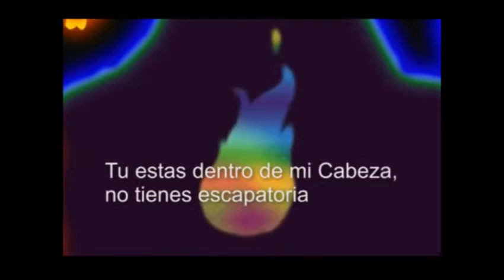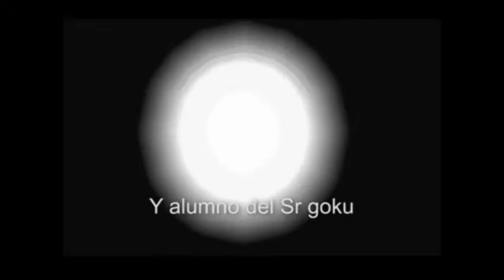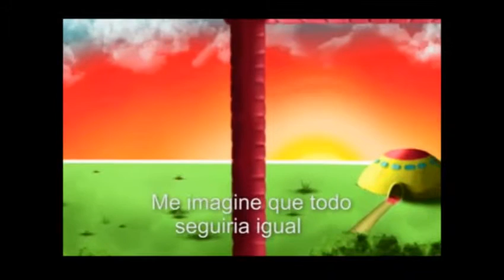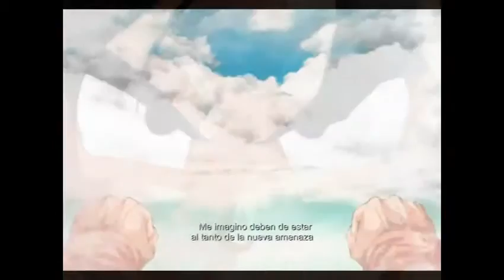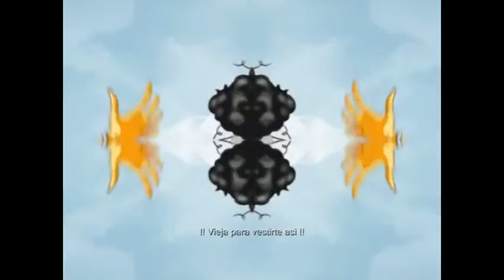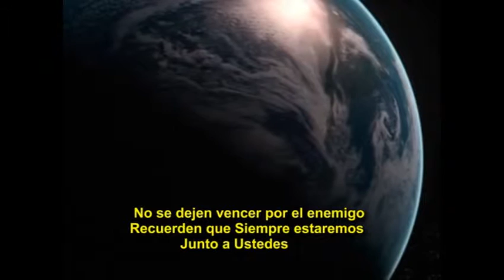Dragon Ball Eternal Soul El comienzo La coleccion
MAS COMPLETO PARA DEVIN del 01 al 07, casi no se puede conseguir mas esto.